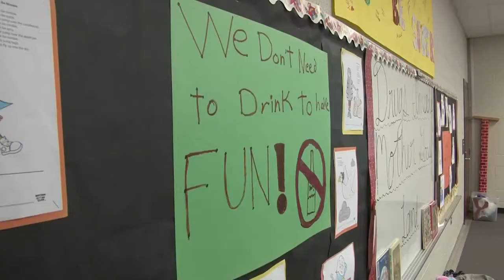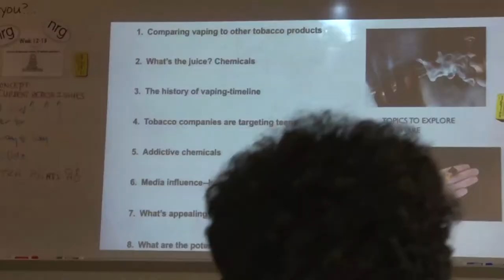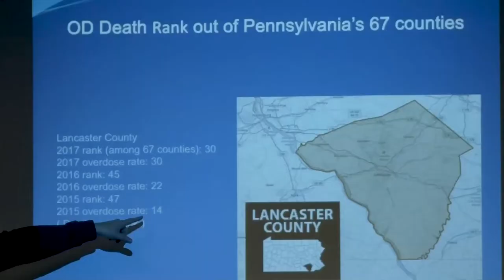Drug Education (HH358/02)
Madeline Olson examines how Hempfield School District is keeping their students safe from drugs.